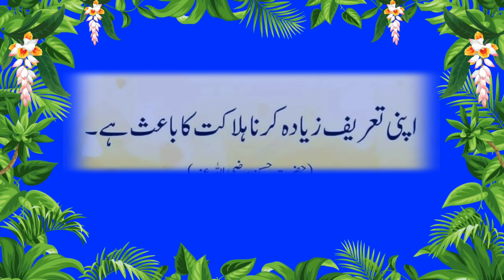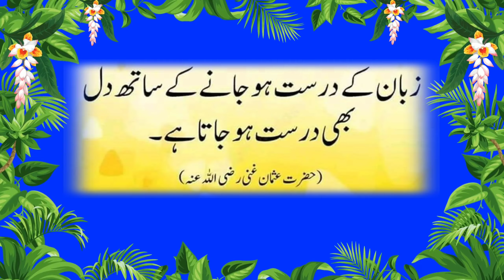गम आधा बुढ़ापा है mohammad afsar official 🤔